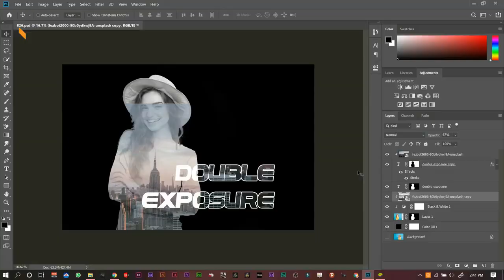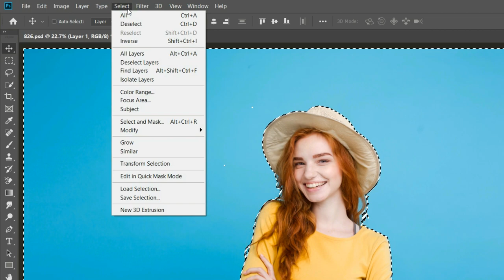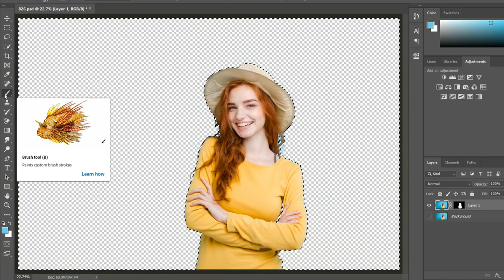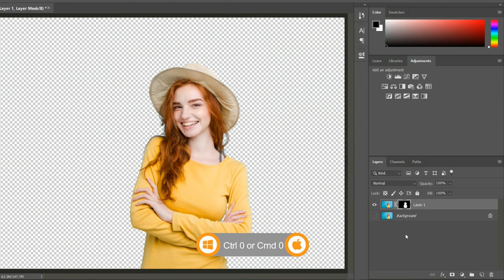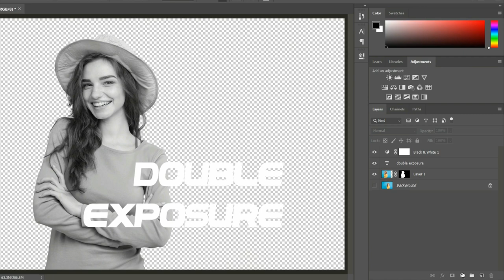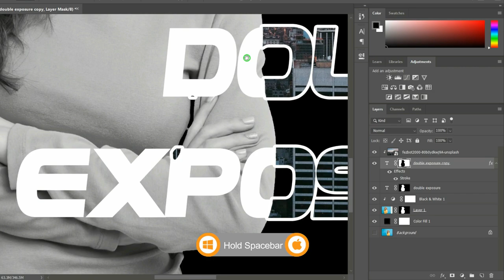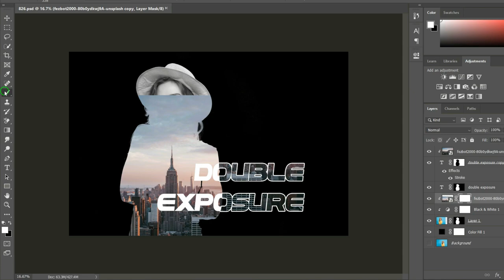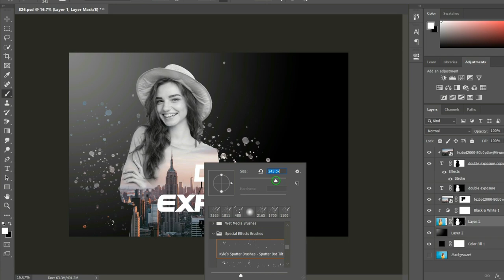Adobe Photoshop How to Make Double Exposure Effects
This Tutorial will teach you basic to advance knowledge in Photoshop, using step by step guide and help you learn accurately.
If you are a beginner this video is recommended for you. It will help you and teach you how to use Photoshop easily.
If you don't have an idea in Photoshop, this guide will teach you from none to well done!
You are very much welcome to watch this tutorial.

For those who want to learn much more please start in my first video to understand more further.